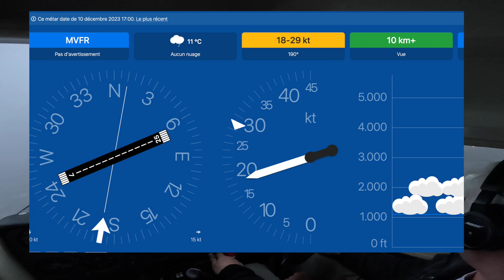Toucher à Lognes en VFR Spécial avec vent de travers et pluie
"Il n'est pas de brouillards, comme il n'est point d'algèbres, Qui résistent, au fond des nombres ou des cieux, À la fixité calme et profonde des yeux."
- Victor Hugo

Vol très intéressant pour moi car il y avait du vent de travers, de la pluie et un plafond bas.
D'aucun diront qu'il ne faut pas voler dans ces conditions.
Bien sûr que je n'aurais pas décollé, mais là je suis en instruction et l'objectif était de se familiariser et de savoir réagir dans un environnement imprévu.
François m'a expliqué les limites et la nécessité parfois de se dérouter.
Là nous étions sur le circuit de Lognes avec la possibilité d'interrompre l'exercice si nécessaire.

00:00 : en base
00:26 : dernier virage
00:38 : en final
02:04 : atterrissage